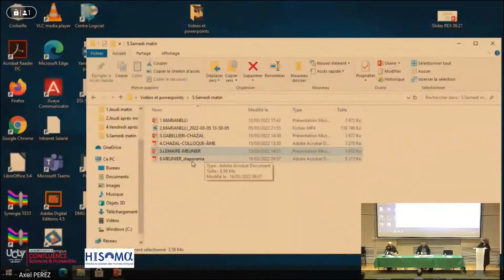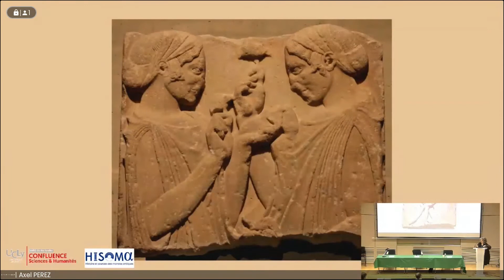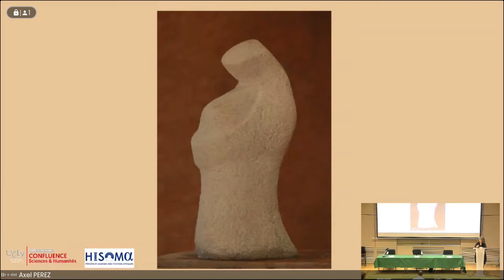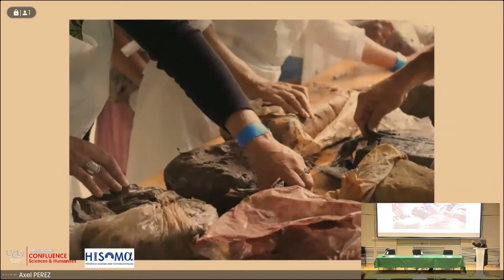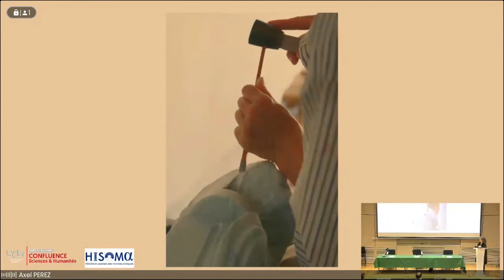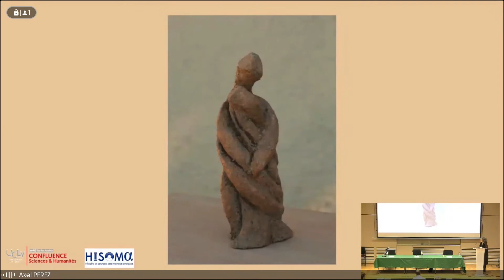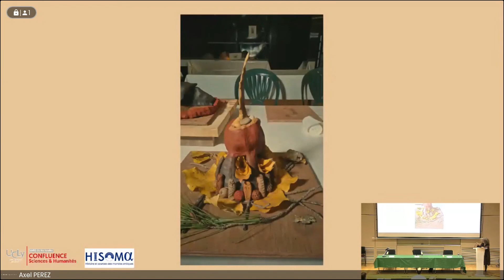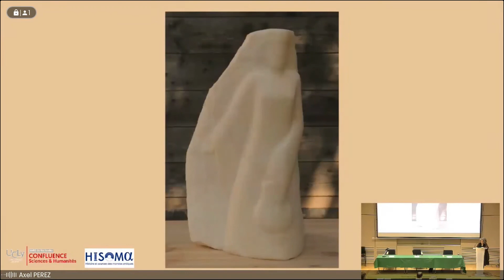Corps, âme, esprit : sculpter vers l’alliance par Anne-Élodie Meunier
Sculpter l’argile, la pierre, le bois, au-delà de la production d’œuvres sinon d’idoles, peut être un chemin engageant tout l’être, corps, âme, esprit (selon l’anthropologie ternaire qui correspond le plus à mon approche), différenciés mais unis, vers l’accomplissement de la vocation spirituelle de chacun, pleinement incarnée dans une forme existentielle singulière, ouverte à l’altérité naturelle, humaine et divine.
Cette pratique, à ses différentes étapes, requiert ainsi, ordonne entre eux et fait converger le corps, sensible et actif, la psyché avec ses différentes facultés, raison, imagination, mémoire, volonté, le noûs dans sa capacité d’ouverture ontologique et créative à l’Esprit.
Le corps, habité et relié à l’autre par l’amplification de la présence aux sensations et perceptions, n’est pas alors un sôma-sêma mécanique, séparé de l’âme par clivage dualiste. Il est également lieu d’inscription et d’expression de la psyché, de ses réponses affectives aux impressions des sens et à la pensée, des empreintes émotionnelles qui voilent notre accès au Réel. Par l’attention des sens et des gestes imprégnée de contemplation noétique à la matière sculptée, comme par l’écoute de ce qui encombre notre psyché, puis par l’accomplissement d’actes physiques qui sont tout à la fois psychiques et aimantés par l’esprit, il devient le creuset et un outil du remaniement intérieur qui nous rend, en lui, plus transparents à la vie divine.
Sur ce chemin à travers la sculpture, la psyché peut non seulement par sa volonté se tourner vers l’esprit, s’en laisser informer et orienter l’ouverture perceptive et l’action du corps, mais appliquer l’intelligence, unie à l’intuition spirituelle, tantôt à l’extérieur, vers la connaissance de la matière naturelle, favorisant ainsi l’épreuve par tout l’être de la continuité organique et ontologique de la Création, et de l’homologie entre les plans physiques et psychiques qui fonde la perception symbolique de la matière et des gestes corporels, tout en intensifiant l’expérience de l’altérité des autres règnes, et de chaque parcelle singulière du monde. Tantôt à l’intérieur, pour identifier, accueillir et ouvrir à l’action divine ce qui veut se déployer de notre vocation spirituelle universelle et de sa forme existentielle unique, ou ce qui apparaît des croyances, postures et blessures, personnelles et héritées, qui les entravent. Tantôt, dans un va-et-vient entre dehors et dedans, vers l’émergence, l’évolution et l’aboutissement des formes les plus ajustées.
Chemin d’alliance entre nos dimensions, avec l’autre et avec l’Autre, cette pratique de la sculpture est donc animée en profondeur par le noûs, intemporel, qui permet de nous relier, en nous comme en miroir dans la matière naturelle, au logos qui sous-tend la Création et structure notre être physique et psychique vers son accomplissement spirituel toujours cependant personnel, et à l’Esprit qui l’inspire pour guider psychisme et corps sur cette voie, dans des directions, un ordre, un rythme, souvent imprévisibles par la pensée et étrangers sinon contraires aux élans affectifs.

Anne-Élodie MEUNIER est sculptrice et art-thérapeute, normalienne, docteure Lettres et Arts.
Formée aux techniques ancestrales de sculpture, elle les a enrichies par des études d’histoire de l’art, philosophie et poésie (doctorat), puis d’art-thérapie et psychothérapie par l’art, dans une approche gestaltiste et jungienne, et par son engagement chrétien orthodoxe. D’abord enseignante à l’université et dans le secondaire, elle propose depuis 20 ans des accompagnements individuels et des stages invitant à un cheminement intérieur, thérapeutique et spirituel, à travers la sculpture, et des conférences sur ce thème.
Publications :
• Pierre-Albert Jourdan, l’écriture poétique comme voie spirituelle, Éditions du Cygne, Paris 2013.
• « La Sculpture intérieure », P’tit Synodies, bulletin trimestriel du GRETT, Groupe de Recherches et d’Études en Thérapies Transpersonnelles, novembre 2014.
• En travail : livre sur La Sculpture intérieure.